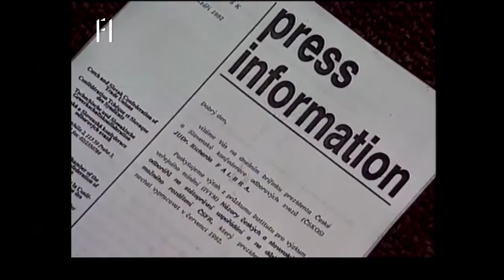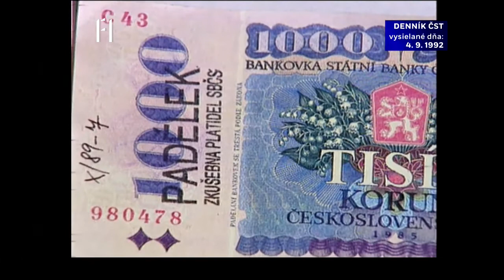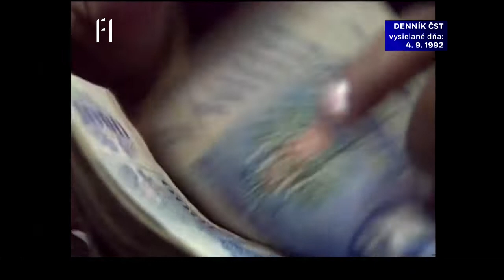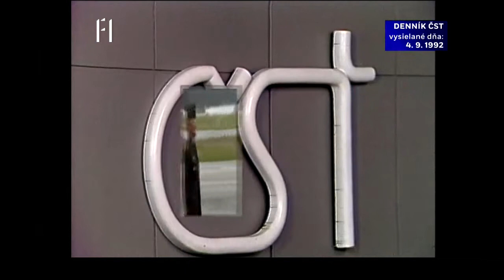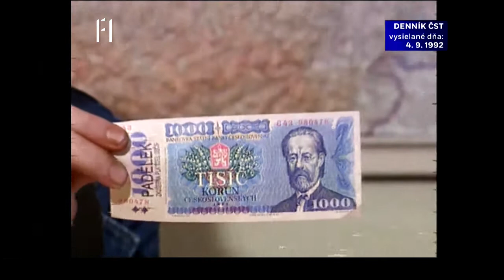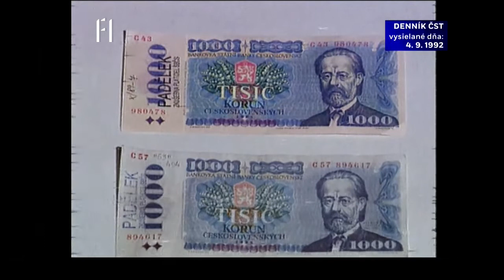Denník ČST, F1, 04. 09. 1992